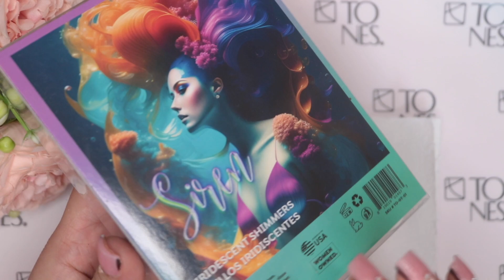Reseña Coleccion Sirena de Tones 😍